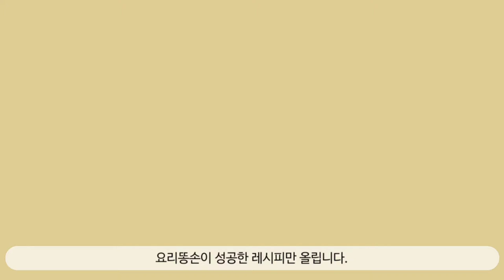잡내NO! 물NO! 5가지 재료만 들어가요! 아주 쉬운 보쌈만들기♡ 통마늘 간장보쌈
물 없이 만드는 보쌈!
물에 빠진 고기 못 드시는 분도 ok~

재료
돼지 앞다리살 1근(600g)
간장 70ml
미림 70ml
설탕 1T
통마늘 10알 (더 많이 넣으면 더 좋아용~)

돼지 뒷다리살로도 가능합니다~